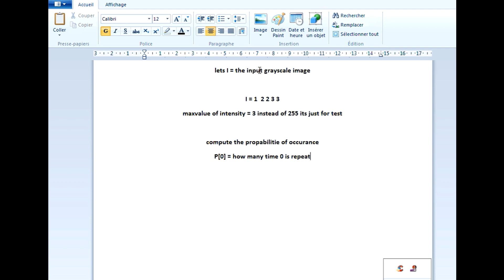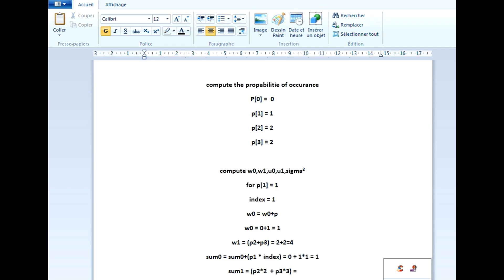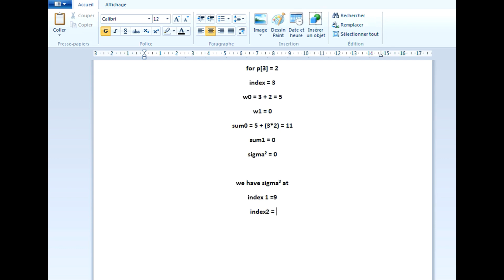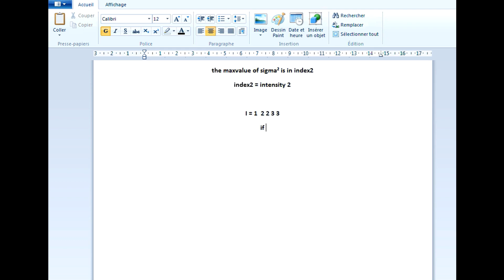Otsu Algorithm - Auto threshold -